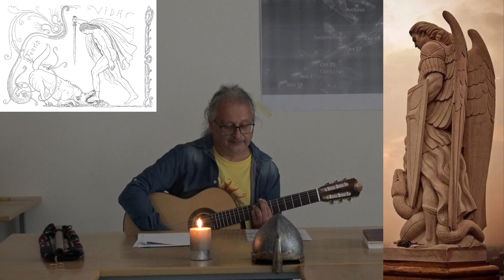Petr Kopejska - Michaeli, Vidare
Úvod k přednášce o sv. Václavovi